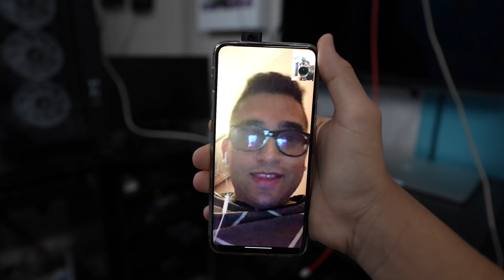BURNING LARGEST CRACKERS STASH EVER - HAPPY DIWALI 2020